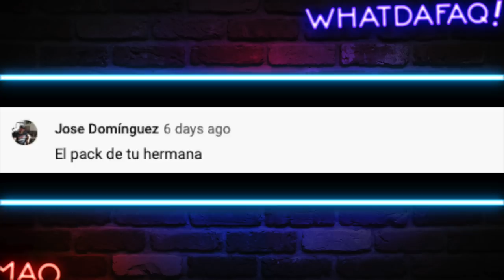Borrachas antes de Navidad!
Ya empezaron a salir a tomar todos por fiestas, pero nunca termines asi...

Fuentes de Video:

Jukin Media
Elrellano.com
Break
Viraltrend
LiveLeak